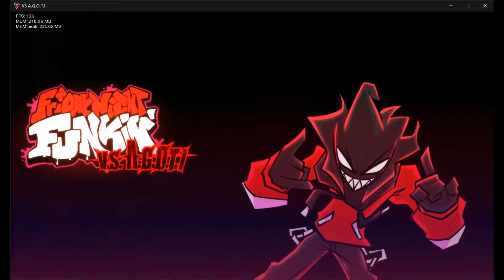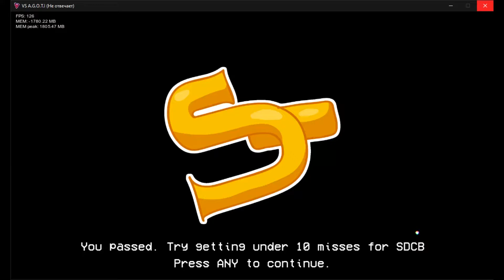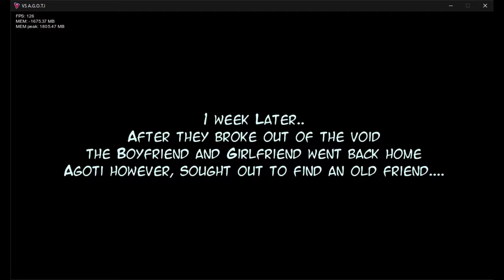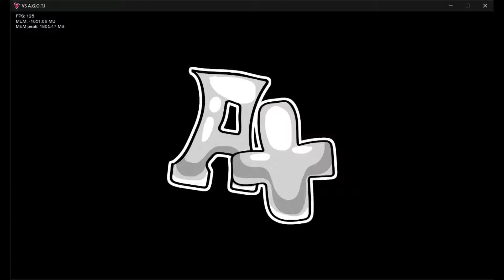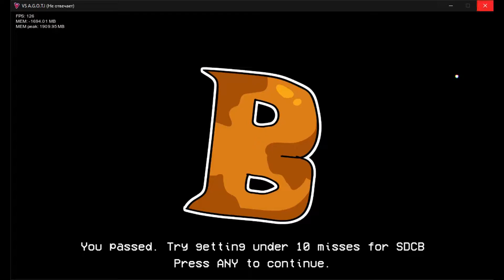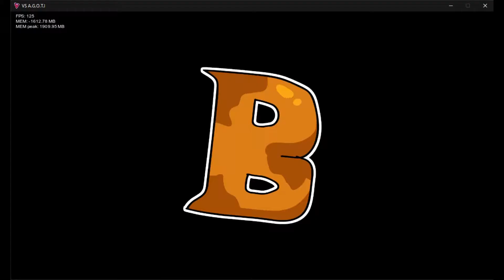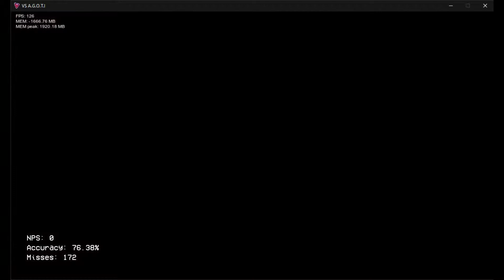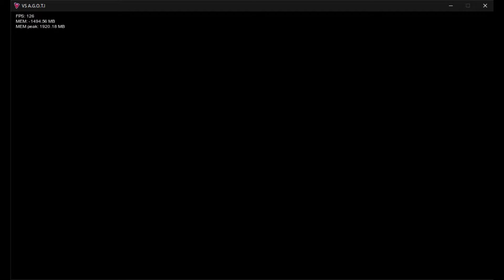Friday Night Funkin' - VS A.G.O.T.I (hard, expert, insane difficult)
Hey guys! New video about fnf! Im trying to beat agoti in 3 difficults!
too many misses :( so sorry

00:55 hard
10:20 expert
17:06 insane